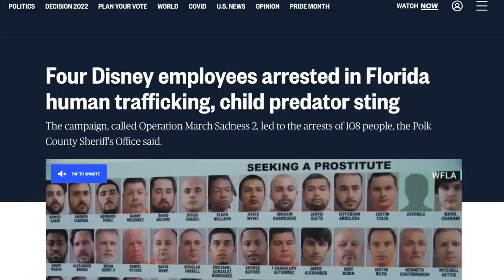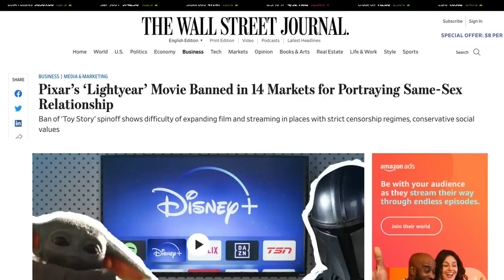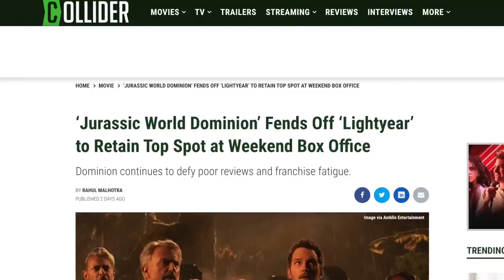Chris Evans Just Called Muslims “Idiots” (For Not Watching "Lightyear")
"The new Pixar film "Lightyear" has been banned in 14 Muslim-majority countries for including a same-sex kiss. When asked about the backlash against the film, actor Chris Evans (who plays "Buzz Lightyear") called the people who oppose the film "idiots" and compared them to dinosaurs. Does Disney agree with Evans?"
RE-UPLOAD